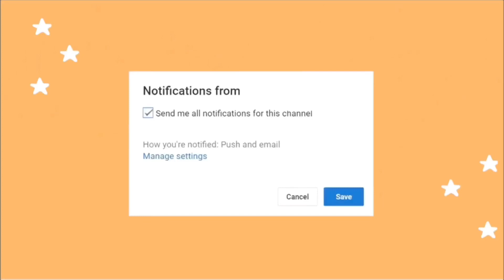1000 Subscriber Special...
hey guys in today’s video i have my live reaction to hitting 1k subscribers!! and making a cake to celebrate :)

♥︎ Social Media ♥︎

♥︎ Equipment & Editing ♥︎

video edited with: iMovie on my iPad

♥︎ Intro ♥︎

intro edited with: Phonto, iMovie, VideoStar, PocketVideo

 ♥︎ Music ♥︎

Songs in the video:

all songs are from cztech vibes sound on YouTube

I don’t own or claim to own any songs in the video